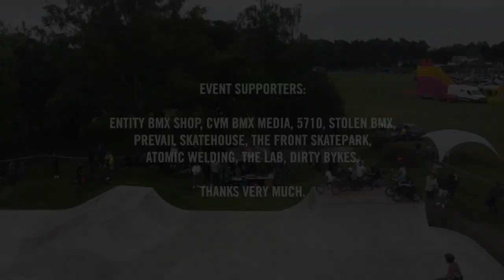Turndown At Ferndown BMX Jam 2021 / Entity BMX Shop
19 / 06 / 21
Edited and filmed by SteevCVM.
Drone footage by Stuart Mcintosh.
Soundtrack:
‘Temporary’ by NECKSCARS
Courtesy of ENGINEER RECORDS.
’Conversations in a Car’ by ABOUT LEAVING